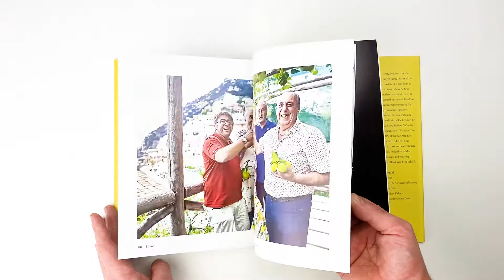Preview Video: Gennaro's Limoni - Vibrant Italian Recipes Celebrating the Lemon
Gennaro Contaldo's love letter to his Amalfi Coast home

Ask a foodie about the Amalfi Coast and lemons immediately spring to mind. The sweet, aromatic, large and thick-skinned sfusato Amalfitano is the extraordinary and delectable citrus fruit that Gennaro Contaldo grew up with.

Lemons were and still are a part of daily life for locals of the Amalfi Coast, and Gennaro continues this tradition in his everyday cooking. From a sliver of zest in his morning espresso to helping with minor ailments and even household chores, lemons have a wealth of uses. No part of the lemon is wasted—flesh, pith, and skin are chopped into salads, juice is drizzled over meat, fish, and veggies, while the aromatic zest adds a complexity to a dish's flavor. Even the leaves are used to wrap meat, fish and cheese for extra flavor, or finely chopped and made into a tea infusion.

Lemons can cleanse, refresh, preserve, “cook,” and add a vibrant flavor to dishes, giving color and an uplifting aroma. Through vibrant recipes like Ravioli with Ricotta, Lemon, and Mint; Sicilian Chicken Involtini; Lemon Cookies; and Coffee and Lemon Semi-Freddo, this is a beautiful and inspiring homage to the most revered of fruit.

Chapters include: The Amalfi—a little history including stories of Gennaro’s childhood; Lemons in the kitchen; Salads & Appetizers; Pasta & Risotto; Meat & Fish; Veggie & Vegan; Dressings & Sauces; Desserts; and Drinks.